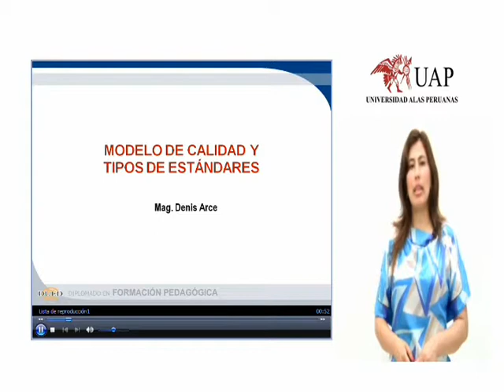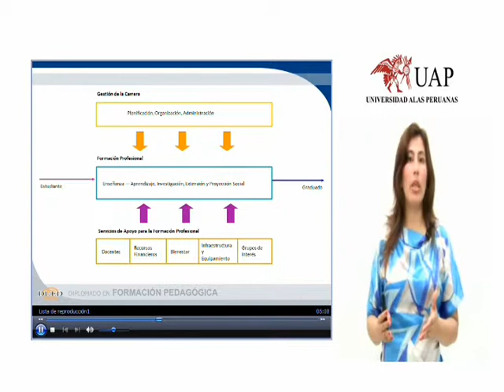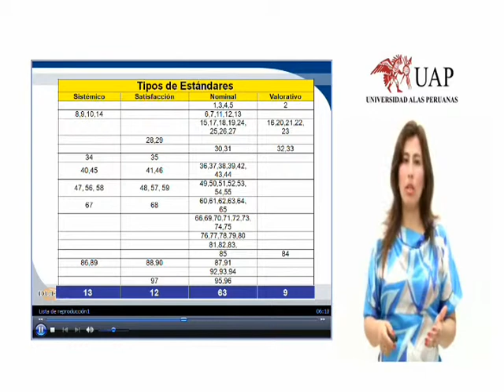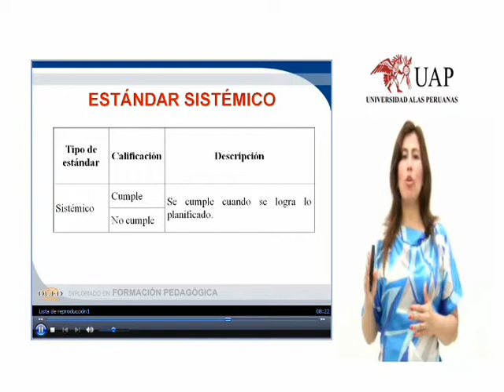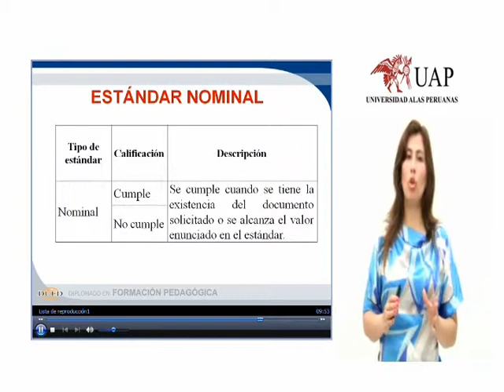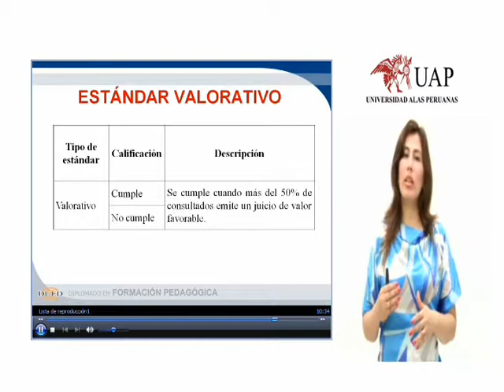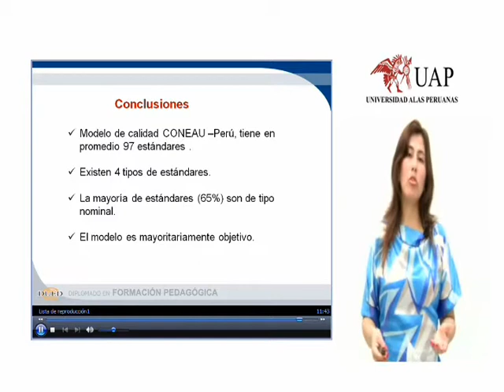2 Semana Mg. Denis Arce.wmv